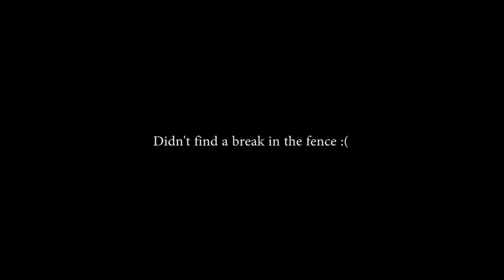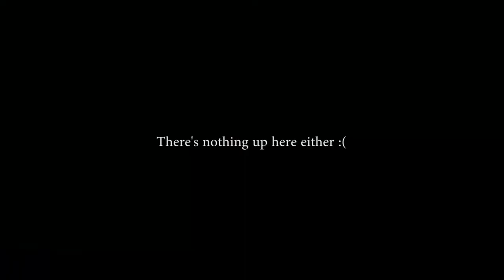Cradle (Ep. 4 - Breathing Module, and the Mystery of the Feathers)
Welcome to my Let's Play of Cradle, an adventure/exploration game from Flying Cafe For Semianimals.